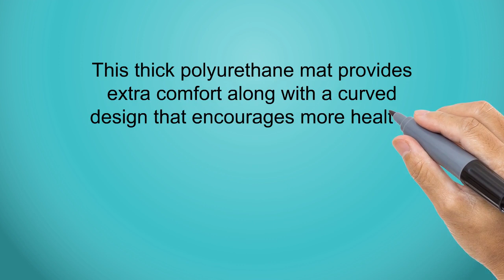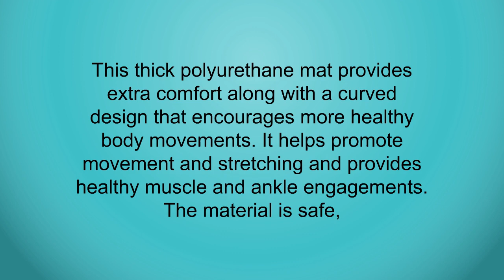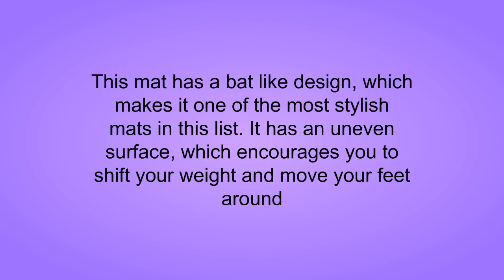Top Standing Desk Mat - Best Standing Desk Mat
3. Body Champ VKR1010 Fitness Multi Function Power Tower/Multi Station for Home Office Gym Dip Stands Pull Up Push up VKR
2. Urvigor Office Standing Desk Mat, Not-Flat Anti Fatigue Mat Comfort Mat for Stand Up Desk or Adjustable Desk Riser,Ergonomically Engineered, Black
1. The Not-Flat Standing Desk Anti-Fatigue Mat with Calculated Terrain (2428, batmat)